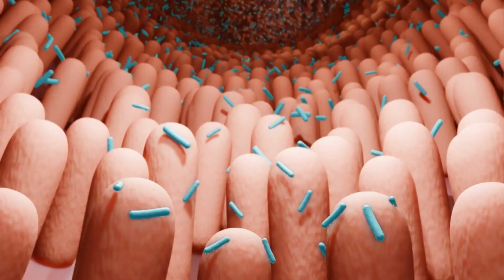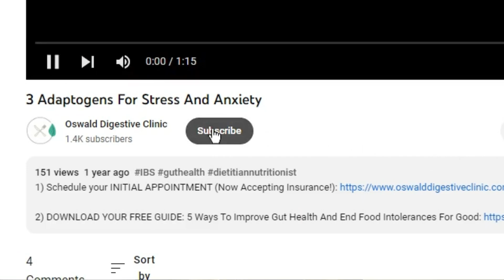3 Possible Side Effects of Probiotics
2) DOWNLOAD YOUR FREE GUIDE: 5 Ways To Improve Gut Health

3) What Type Of Gut Do You Have? Take our FREE QUIZ!

Probiotics are widely known for their numerous health benefits, but did you know that they can also have potential side effects? In this video, we will discuss three possible side effects of probiotics that you need to be aware of.

Firstly, probiotics can cause digestive discomforts such as bloating, gas, and abdominal pain. This is particularly common when you start taking probiotics or when you switch to a new strain or brand. However, these symptoms are usually temporary and will subside as your body gets used to the probiotics.

Secondly, allergic reactions to probiotics are rare, but they can occur. If you experience symptoms such as hives, swelling, or difficulty breathing after taking probiotics, seek medical attention immediately.

Lastly, some people may experience histamine intolerance when taking probiotics. This can cause symptoms such as headaches, itching, and digestive issues. If you have a history of histamine intolerance, it's important to talk to your doctor before taking probiotics.

In summary, while probiotics have many health benefits, it is important to be aware of these possible side effects. If you experience any severe symptoms or have concerns about probiotics, it is best to consult with a healthcare provider. Make sure to do your research and talk to your doctor if you are considering taking probiotics.

If you have any questions or comments, please leave them below.